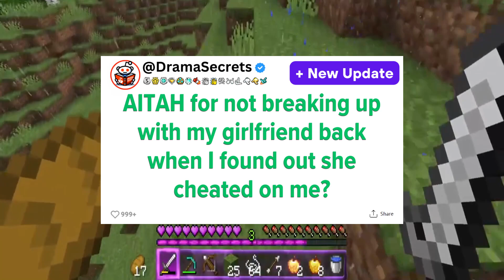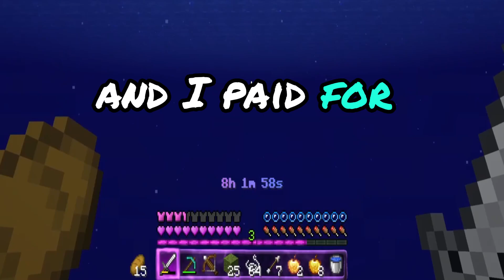AITAH for not breaking up with my girlfriend back when I found out she cheated on me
Dive into mesmerizing narratives, intriguing dilemmas, and thought-provoking commentary with us. Each video on our channel is crafted to bring Reddit stories to life in a way that captivates and engages.
Get ready to immerse yourself in a gripping Reddit saga and an AITA (Am I The A**hole) story that will keep you on the edge of your seat.

Our Process: How We Bring Stories to Life:

1. Thorough Research and Engaging Scripts: We begin by scouring Reddit for the most fascinating stories and thought-provoking questions. Then, we script each story meticulously, infusing our unique insights and commentary to create a compelling narrative.

2. Dynamic Voice Acting and Creative Input: Entering the recording studio, we give each story a voice, injecting creativity and personality to make the experience immersive and transformative for our audience.

3. Captivating Gameplay Recording: As the story unfolds, we pair it with engaging gameplay footage, carefully selecting moments that enhance and complement the narrative.

4. Editing Excellence: In the editing phase, we blend voiceovers with gameplay and visual elements, adding captions, sound effects, and ensuring perfect color balance. This is where the storytelling magic truly comes to life.

5. Rigorous Quality Checks: Before we share our videos, they undergo a meticulous quality review. If something isn't up to par, we go back and tweak the content, re-record sections, or refine our commentary until it's perfect.

Join our journey and watch as we bring compelling Reddit stories to life, one video at a time.